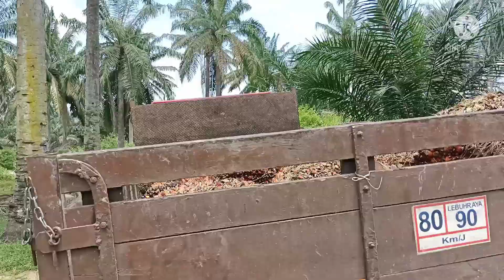nhà cổ xưa và vườn lão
thứ hoạch trái cọ .(đầu ăn)